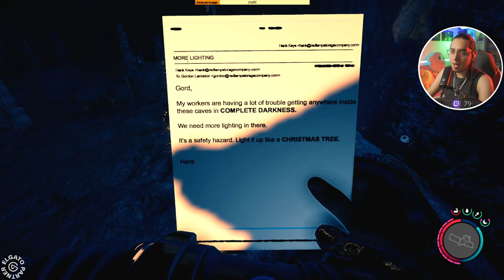LA ARMADURA DORADA? | SONS OF THE FOREST | EpsilonGamex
Ya estamos jugando Sons of the forest en los directo para quienes quieran darse una vuelta :D